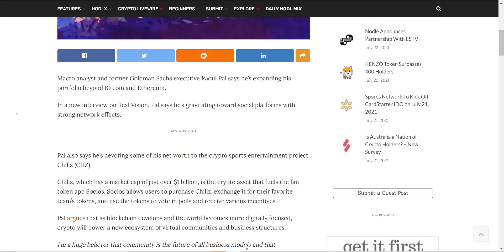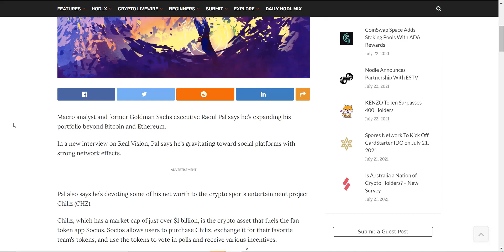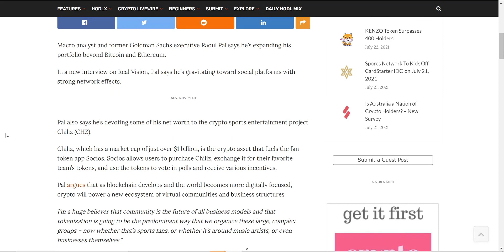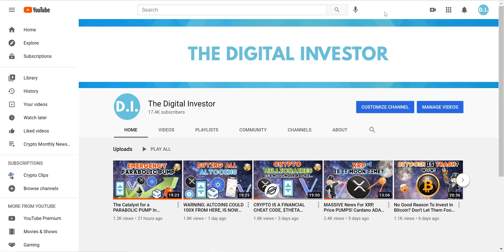Next Crypto Coin To Accumulate? Crypto Pick Revealed By Raoul Paul!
In this video we go over the crypto news, HOW TO store your crypto in an underground bunker. this company lets you store your crypto in a bunker.